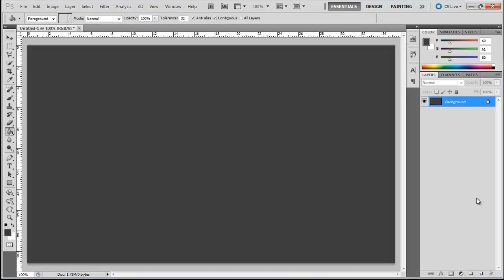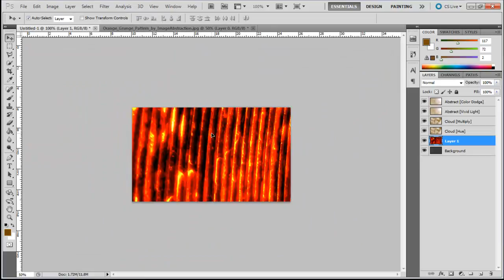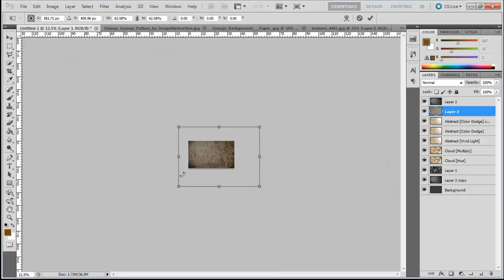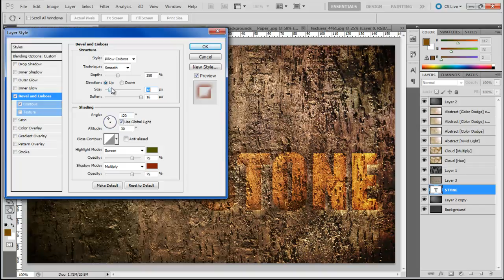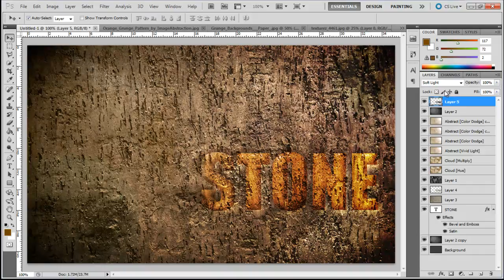How to create a stone text effect in Photoshop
In this tutorial, the type of effect that you will learn create in Photoshop is the stone text effect.

Different photo effects to photos can be done in Adobe Photoshop. You can edit pictures along with adding different types of effects to the text that you create in this software. Inserting such things by using different tools can seem difficult at first but once you get the hang of it great results can be produced.

To understand how to do this, follow the tutorial given below.

Step 1 -- Make background and go to "filter" menu
First of all, pick up the paint bucket tool and fill your background with "303d3c" for the color. Now choose "754802", create a new layer, go to the filter menu, move over render and click on the clouds button.

Step 2 -- Apply the 'filter" option
Now, duplicate the clouds layer and move over to the filter gallery. Choose the cutout filter, using 7 for the number of levels, 9 for the edge simplicity and 1 for edge fidelity.

Step 3 -- Render the illustration
Now click on the Filter Gallery once more, move over Render and click on the Lens Flare option.
Place the source towards the right side, increase the brightness to 173% and use the 35mm prime option for the filter.

Step 4 -- Alter the Blend Mode
Now change the Blend Mode of the layer to Vivid Light. Select the original clouds layer and change the Blend Mode of that layer to Hue. Now decrease the fill of both the original cloud layer and the lens flare layer to 25 percent.

Step 5 -- Duplicate layers and alter the Blend Mode
Now duplicate the original clouds layer and change the blend mode of that layer to "Multiply". Duplicate the lens flare layer, change the blend mode to Color Dodge and change the fill to 30 percent. Now you can go ahead and rename all the layers before we move further.

Step 6 -- Work with textures
From this point onwards, we would be working with textures. Go ahead and import your first texture on the canvas. Decrease the size according to the canvas, position it right above the background layer, lower its fill to 10 percent, change the blend mode of the layer to hard light and de-saturate the layer.

Step 7 -- Modify the layer
Import the next texture to the canvas. Resize the image according to the canvas and change the Blend mode of the layer to Overlay. Duplicate the same layer, move the layer right above the background layer and change the blend mode of the layer to Luminosity. Reduce the opacity of this layer to 50 percent.

Step 8 -- Add a rocky texture
Now add a rocky texture to the canvas and resize the image according to the canvas. Position the layer above the previous texture layer, second to the background layer, reduce the opacity to 80 percent and change the Blend Mode of the layer to Linear Light.

Step 9 -- Insert text
Now, we would start adding out text. Pick up the text tool and type in your text. For this tutorial, we would be using "Impact" for the font. Position the text layer below the rocky textured layer.

Choose "754802" for the color of the text layer, change the Blend Mode of the layer to Lighter Color and position the text on the canvas.

Step 10 -- Alter layer style options
Now, open up the layer style options and move over to the Bevel and Emboss tab. Choose pillow emboss for the style, change the color of the Highlight mode to "4f5600" and shadow mode to "871c07".

Increase the depth to 358 percent, size to 18 pixels and soften to 16 pixels. Make sure you tick on the checkbox titled contour.
It is goo to explore these options and properties as they come in handy while editing photos and making new illustrations from scratch.

Step 11 -- Open the "satin" tab
Once done, move over to the Satin tab. Change the color to "9c7109", blend mode to normal and opacity to 50 percent.

Step 12 -- Work with the layers
Now press the ctrl key and click on the text layer to load the selection. Once done, click on the rocky texture layer, press ctrl c and paste the selection on a new layer. Change the blend mode of the layer to darker color and duplicate the layer. Move the duplicated layer right on the top. Now change the blend mode of this layer to Soft Light.

Now there's a lot you can do to play with the colors and add depth to the image. Play around with the different layers a bit.

You can also play around with these textures while adding photo effects to different photos in Adobe Photoshop which you may not have made from scratch yourself.